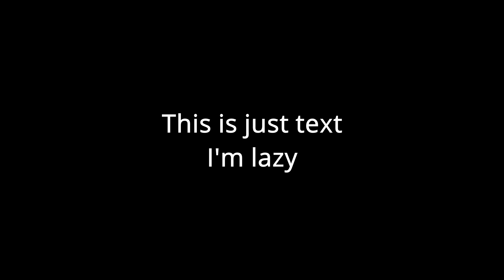Stephan A Smith lied about Kwame Brown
I'm upset that I even had to do this.